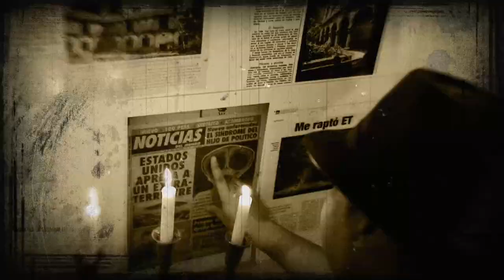Intro de Mundo Misterio con Frank Batista Tops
👉SI ESTAS VIENDO ESTE VIDEO ES PORQUE AUN NO TE HAS SUSCRITO ¿QUE ESPERAS?

MUSIC